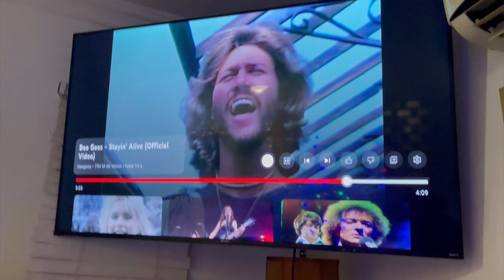Preparando la cena de año nuevo +empezando el año con tragedia 😳